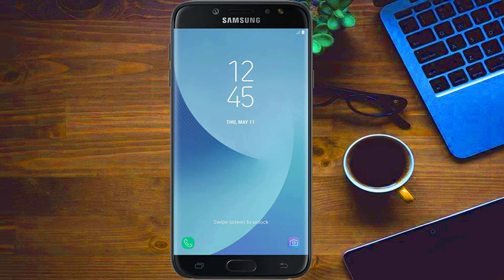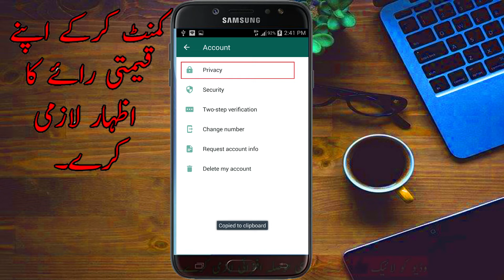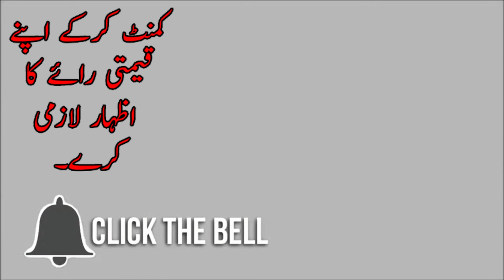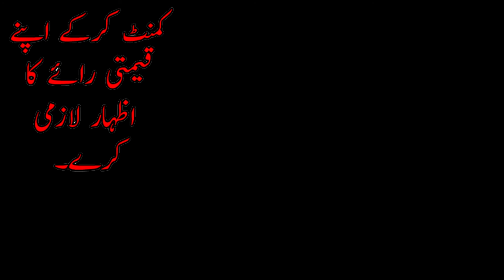WhatsApp New Secret Setting And Tricks 2020